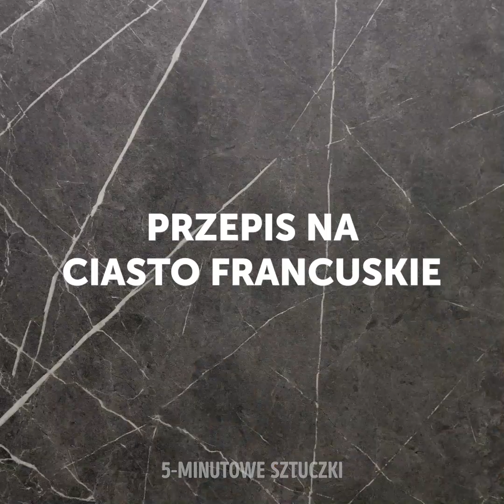44 NAJLEPSZYCH RAD NA DOSKONAŁE WYPIEKI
NIEZWYKŁE POMYSŁY CUKIERNICZE

Jeśli chcesz samodzielnie przygotować ciasto urodzinowe, to nasz filmik jest właśnie dla ciebie. Nauczymy cię jak dekorować wypieki za pomocą figurek lukrowych. Każdy wie, że takie dekoracje potrafią kosztować fortunę. Dlatego my pokażemy ci jak przygotować lukier w domu i zrobić z niego zwierzęta, kwiaty, serca i in. Pokażemy ci także jak przygotować pyszne i piękne desery bez konieczności wydawania na nie fortuny. Zajmie ci zaledwie kilka minut stworzenie takich rzeczy jak króliczek, ślimak, czy piękna rybka.

Uwielbiamy muffinki, więc oczywiście nie może ich u nas zabraknąć. Do ozdobienia ich potrzebne ci będzie kilka końcówek do wyciskania lukru. Nasze ulubione wzory to jednorożec i białe róże. Ty wybierz swój.

Pokażemy ci także niesamowite wzory jakie można wyczarować z kruchego ciasta. Pokażemy ci jak zrobić piękne róże, a nawet puzzle! Twoi goście będą zaskoczeni twoją kreatywnością, a twoje wypieki będą ozdobą świątecznego stołu.

Pokażemy ci jak przygotować ciasto francuskie w domu. Możesz z niego zrobić croissanty, bułeczki itp. Oto szybki przepis: zmieszaj 250 ml wody, sól, jajko, sok z cytryny i roztopione masło. Nasze ciasto jest kruche i maślane.

ZNACZNIKI CZASU:

00:09 Proste figurki z lukru

00:59 Śliczny lukrowy jeżyk

04:55 Dekorowanie muffinek

08:14 Wzory z ciasta francuskiego

12:56 Przepis na ciasto francuskie12:56